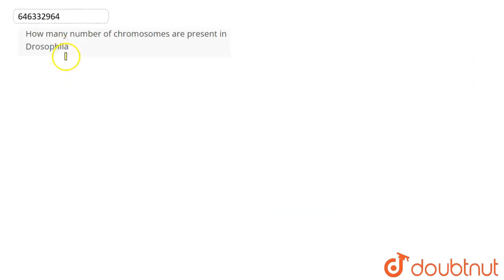How many number of chromosomes are present in Drosophila | CLASS 9 | CELL: THE BASIC UNIT OF LI...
How many number of chromosomes are present in Drosophila
Class: 9
Subject: BIOLOGY
Chapter: CELL: THE BASIC UNIT OF LIFE
Board:NEET

👉 Have Any Query? Ask Us.